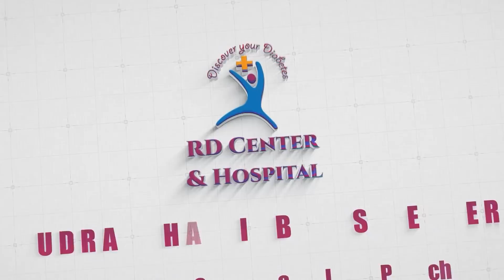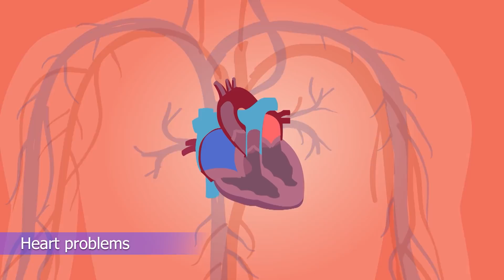இளமையில் சர்க்கரையை எதிர்கொள்வது எப்படி ? | Diabetic at young age | Pre-Diabetic | Dr Sivaprakash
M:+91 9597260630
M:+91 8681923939